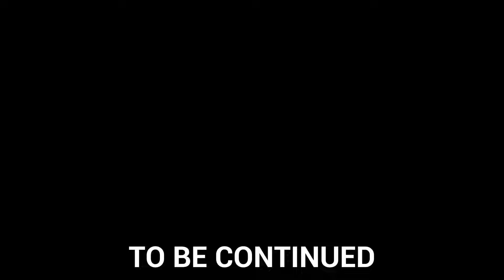💗 School Love Triangle Episode 9: The Truth Behind Dating Two Boys At A Time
► WELCOME to Roblox Crush Idol! 🌟
Watch the latest episode of School Love Triangle to uncover the truth behind dating two boys at a time! Who will she choose? Tune in now ! 💗
Our channel is all about bringing you the most captivating and realistic Roblox scenarios. We're dedicated to crafting content that keeps you entertained and immersed. Your support is what drives us! 🌟